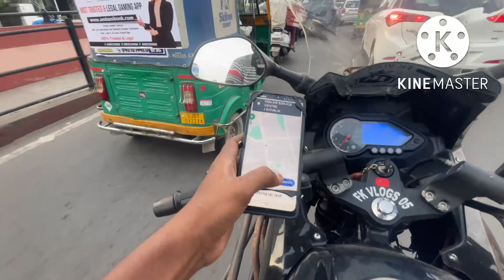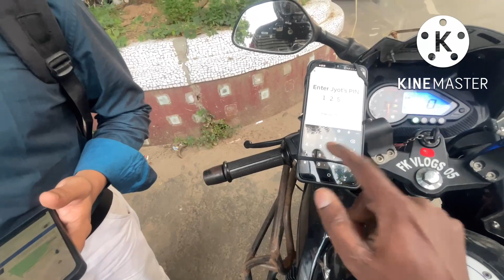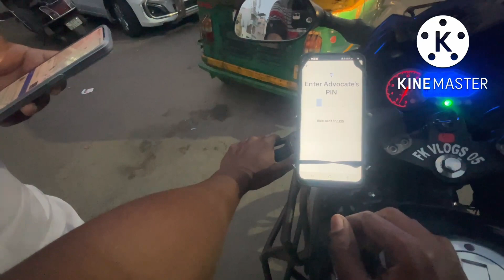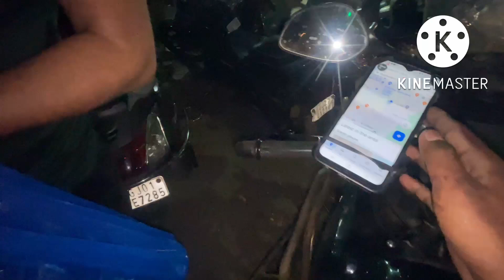Uber se pisa KSA Kamya earning or Mujhe police Ne bhi pakad liya 😞